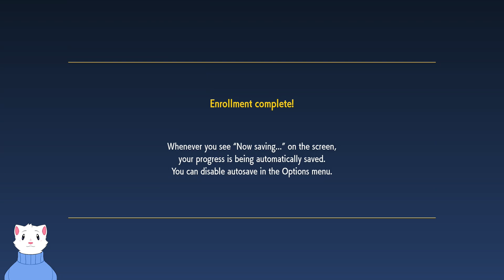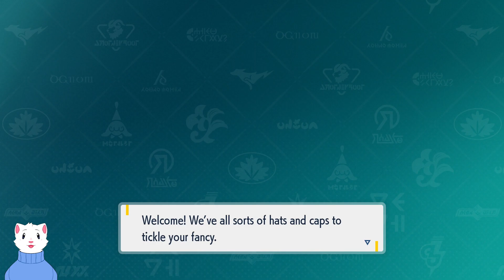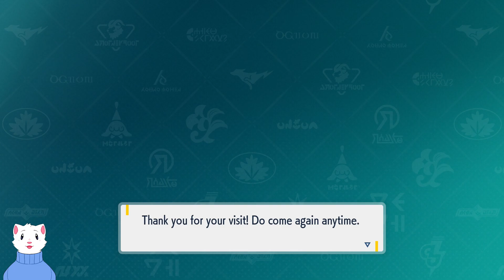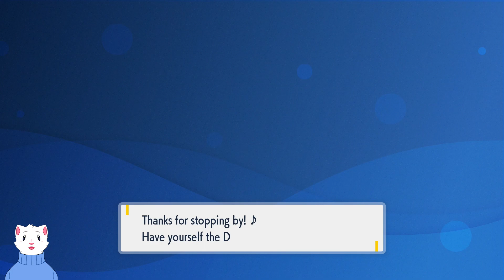Pokémon Scarlet - Game Play - Part 1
11/18/2022